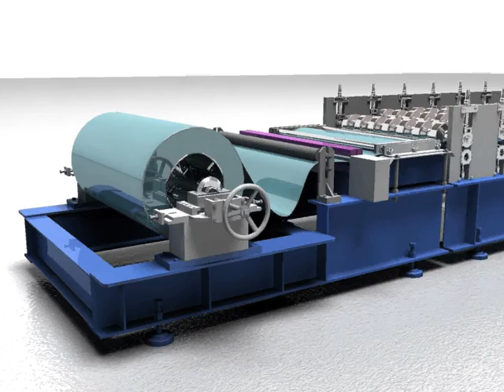[Il Kwang Metal Forming] roll forming machine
Roll forming machine made by IL KWANG.